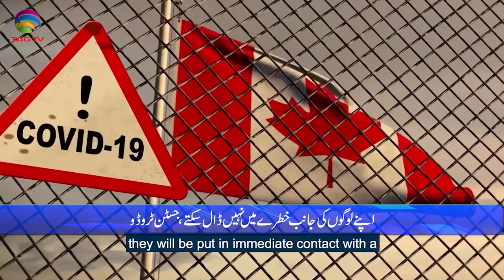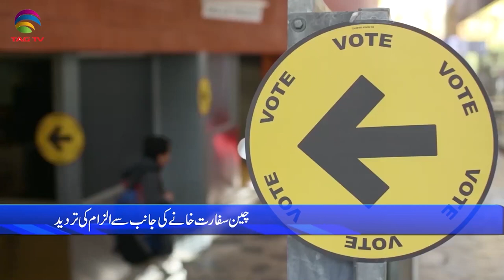International & Canadian News Bulletin in Hindi/Urdu - June 24